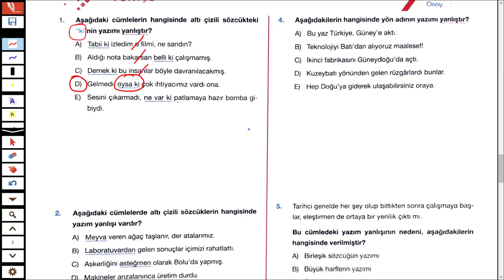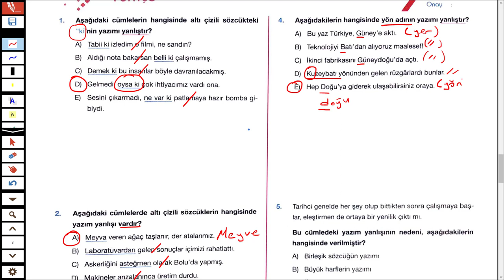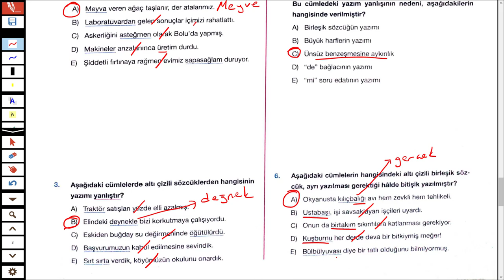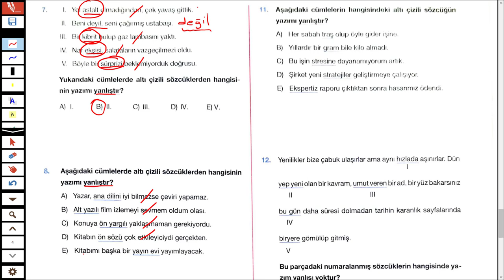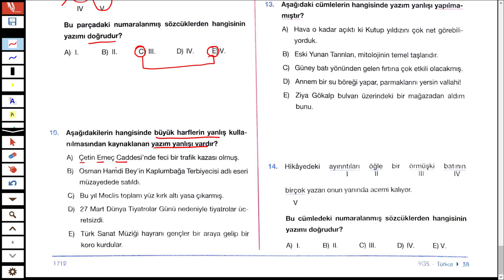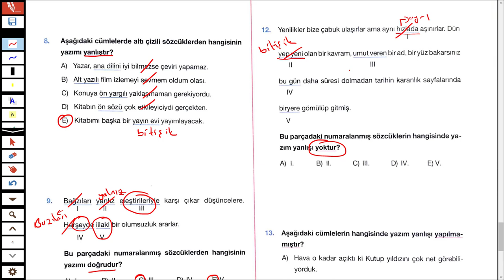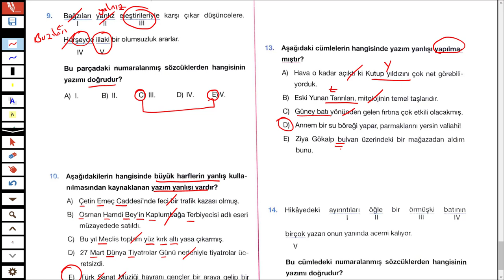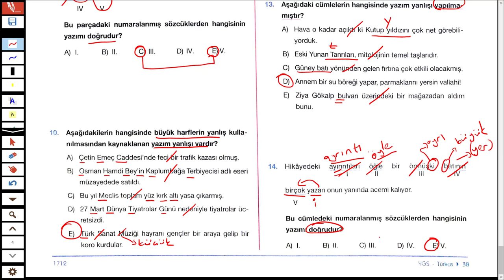YAZIM KURALLARI SORU ÇÖZÜMLERİ - 2 - TÜRKÇEHANE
Yazım Kuralları ile ilgili sınavlarda en çok çıkan soru tiplerini sizler için çözdüm.

İyi seyirler!

PDF Dosyasını indirip benimle beraber çözebilirsiniz.